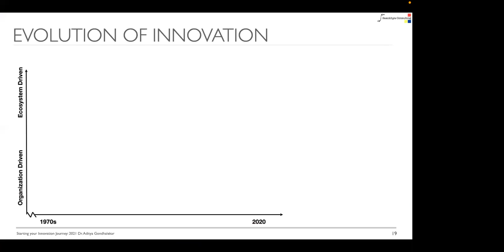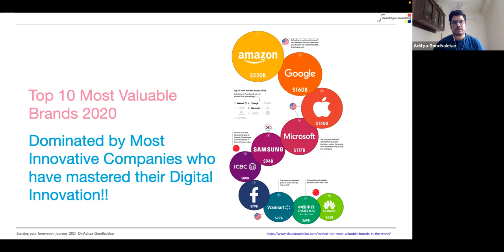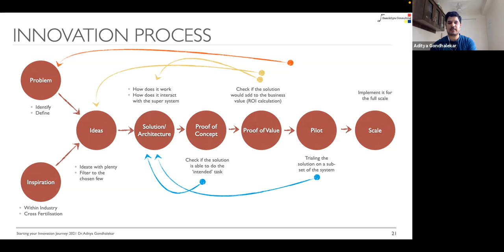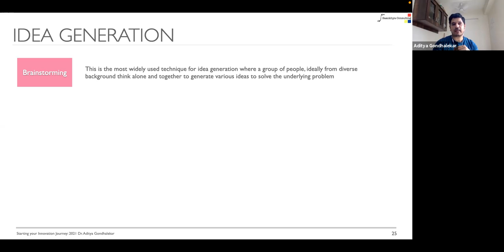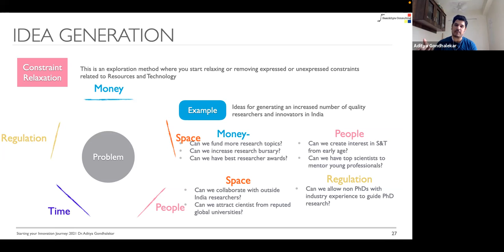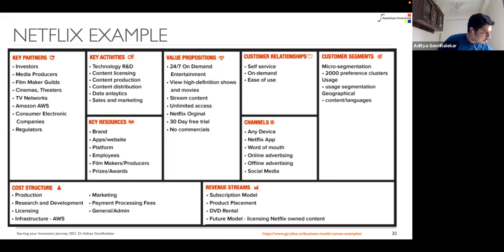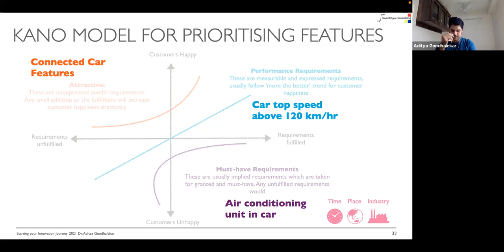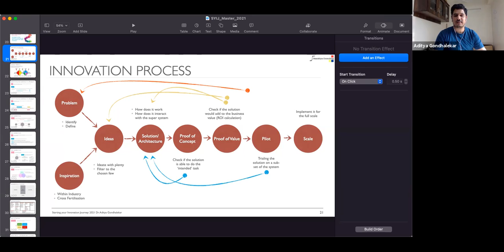Starting the Innovation Journey Course I 20th November 2021 I Dr. Aditya Gondhalekar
Title: Starting the Innovation Journey
Date: 27th November 2021
Time: 11 am to 1 pm
Speaker: Dr. Aditya Gondhalekar

Abstract:
This course is a preamble to the vast topic of innovation. Being an introductory course, we have designed it to suit a varied audience. For students who want to start on their own, join a corporate R&D, or pursue their further education in research and innovation, it will trigger the curiosity to learn this topic further. For young working professionals, it will give a completely different perspective on innovation and ideas which they can take in their day jobs to make them effective and better. The students will learn the basics of innovation, why it is important, what are the best practices and how the innovation process actually works. We will culminate the course with a group assignment where the whole cohort would participate and solve a real business innovation challenge.